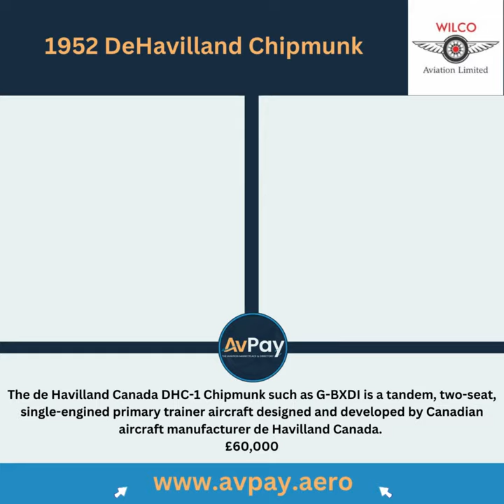1952 DeHavilland Chipmunk for sale by Wilco Aviation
The de Havilland Canada DHC-1 Chipmunk such as G-BXDI is a tandem, two-seat, single-engined primary trainer aircraft designed and developed by Canadian aircraft manufacturer de Havilland Canada. It was developed shortly after the Second World War and sold in large numbers during the immediate post-war years, being typically employed as a replacement for the de Havilland Tiger Moth biplane. £60,000